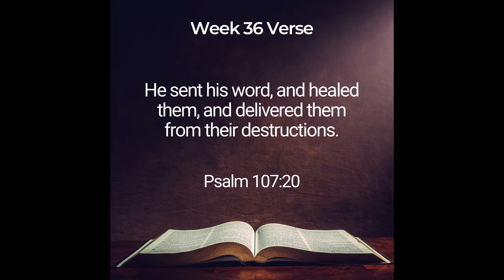PRAYER FOR HEALING 🙏🏽 (prayer for healing from sickness and disease)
Our prayer focus for today is for GOD TO HEAL YOUR BODY! Listen to this prayer and be encouraged as you pray in agreement with me. God Bless You.🙏🏽

Join me for prayer Monday-Thursday at 10 am EST by coming to this channel for new prayer videos.  You can also check out our “Prayer Library” by clicking the PLAYLIST to see hundreds of prayers based on different categories based on your prayer needs. I hope the prayer videos help you and bless you. If you’re new to The Prayer Closet, please let me know below one of the videos!🙏🏽

GOALS AND PRAYER PLANNER FOR THE NEW YEAR:

SOW YOUR SEED:

$KimyettaHayden

**InThePrayerCloset.com

WHAT I USE IN MY PRAYER CLOSET:

MY GOALS AND PRAYER PLANNER
PRAYER SHAWL
PRAYER WALL DECOR
FELT TIP WRITING PENS
WRITING JOURNAL

MY FAVORITES BOOKS:

THE CIRCLE MAKER
FERVENT PRAYER
KINGDOM WOMAN
JESUS CALLING DEVOTIONAL